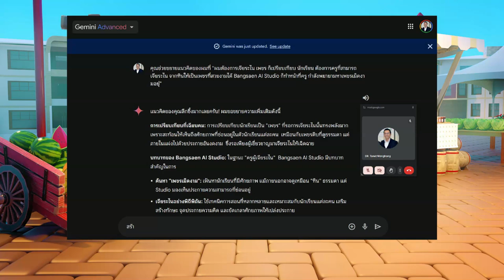เรียนคณิตศาสตร์ที่ไหนดี Better Than Online Classes?